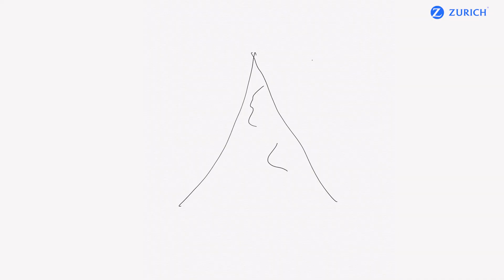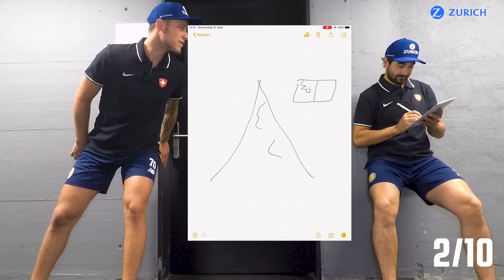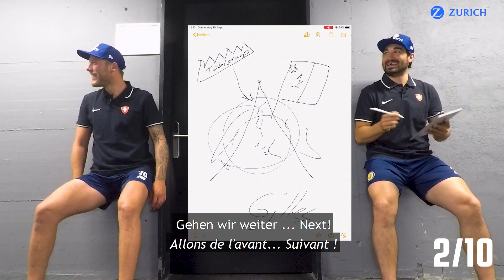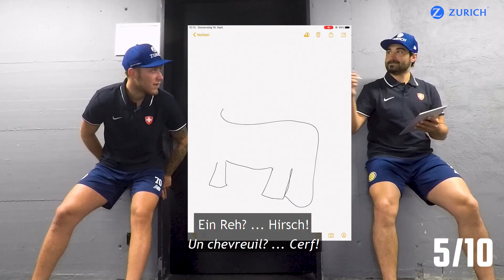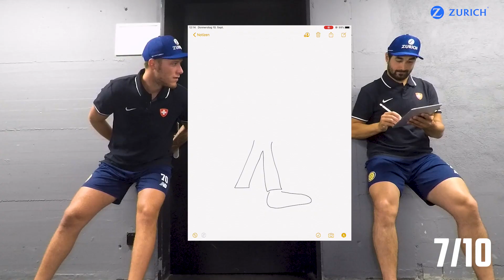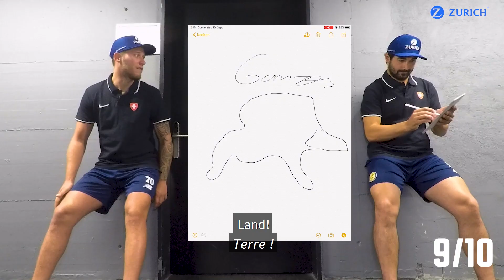Zurich Challenge: Enzo Corvi + Andres Ambühl | HC Davos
In unserer neuen Challenge messen sich die Nati-Stars in 2er-Teams mal neben dem Eis. Einer summt, einer zeichnet. Das Team, welches zuerst 10 Begriff errät, gewinnt! 🏆

Die erste Marke setzt das Duo Enzo Corvi + Andres Ambühl vom Hockey Club Davos.

Dans notre nouveau Challenge, les stars de l'équipe nationale s'affrontent par équipe de 2 en dehors de la glace. L'un fredonne, l'autre dessine. L'équipe qui devine 10 termes en premier gagne ! 🏆

First up: Enzo Corvi + Andres Ambühl, HC Davos! 💪